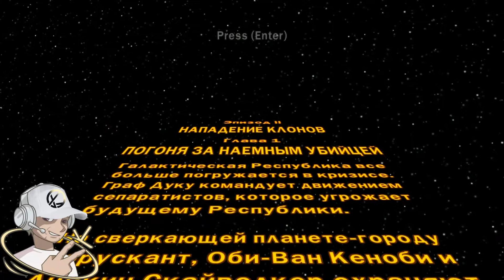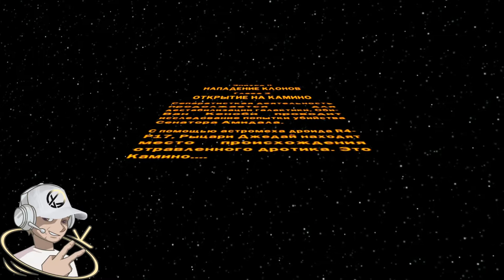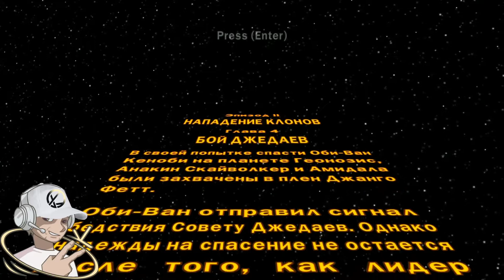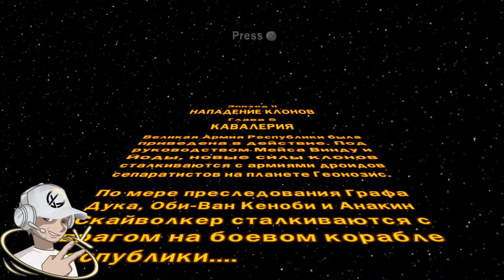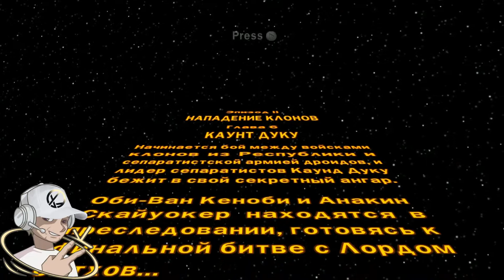ПОЛНОЕ ПРОХОЖДЕНИЕ ➤Лего Звездные войны Эпизод 2 – Атака клонов ➤Прохождение Без Комментариев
Lego Star Wars: The Complete Saga (с англ. — «Lego Звёздные войны: Полная сага») — компьютерная игра, разработанная компанией Traveller's Tales и изданная LucasArts в 2007 году. Она основывается на 6 фильмах кино-саги Джорджа Лукаса. Является перезагрузкой Lego Star Wars: The Video Game и Lego Star Wars II: The Original Trilogy. Также игра содержит дополнительные материалы (бонус-уровни: «Полёт Энакина», «Lego City» и «Новый город»).

Меня можно найти
🎮 PS4    ник okcomics
🎮 PC Warface оккомикс
Моя стримерская комната🎮
💻Монитор для игр-Samsung C32F391FWI G White
💻Монитор для чата Монитор IIYAMA ProLite XUB2492HSU W1 23 8, белый
💡Комплект постоянного света Rekam CL 250 FL2 SB Kit
💻Комплектующие ПК💻
Мышь HP z3700, оптическая, беспроводная, USB, белый
Клавиатура HP Pavilion 600, USB, Радиоканал, белый
Карта памяти microSDHC UHS-I SAMSUNG EVO PLUS 32 ГБ, 95 МБ/с, Class 10, MB-MC32GA/RU, 1 шт., переходник SD
Корпус ATX FORMULA CL-3301W TG, Midi-Tower, без БП, белый
Процессор AMD Ryzen 5 2600, SocketAM4, BOX [yd2600bbafbox]
Кабель Патч-корд LANMASTER UTP, вилка RJ-45, вилка RJ-45, кат.5е, ПВХ, 2м, белый [twt-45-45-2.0-wh]
Модуль памяти CORSAIR Vengeance LPX CMK16GX4M2A2666C16 DDR4 — 2x 8ГБ 2666, DIMM, Ret
SSD накопитель KINGSTON A400 SA400M8/120G 120ГБ, M.2 2280, SATA III
Блок питания AEROCOOL KCAS PLUS 700, 700Вт, 120мм, черный, retail [kcas-700w plus]
Видеокарта PALIT nVidia GeForce GTX 1050TI , PA-GTX1050Ti StormX 4G, 4ГБ, GDDR5, oem [ne5105t018g1-1070f bulk]
Вентилятор 2 DEEPCOOL WIND BLADE 120, 120мм, Ret
Термопаста DEEPCOOL Z3 шприц, 1.5г [silvertim.z3.r]
Кабель DVI HDMI (m) (прямой) — DVI-D (m) (прямой), 2м, черный
Материнка Asus Prime B450 Plus